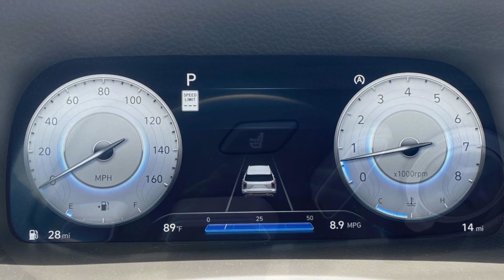2024 Hyundai Palisade Calligraphy Night Edition Spartanburg, Greenville, Simpsonville, Greer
2024 Hyundai Palisade Calligraphy Night Edition KM8R7DGE5RU793714 Video

This 2024 Hyundai Palisade Calligraphy Night Edition is full of phenomenal features such as: